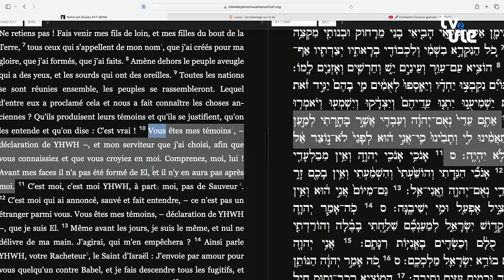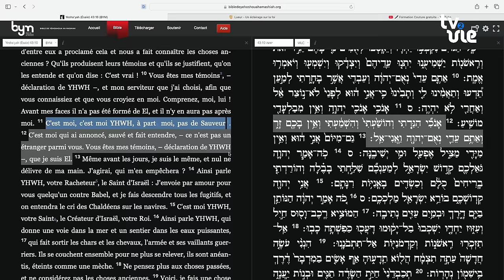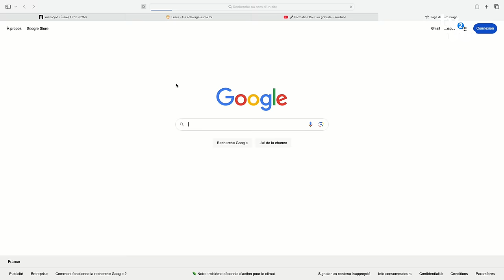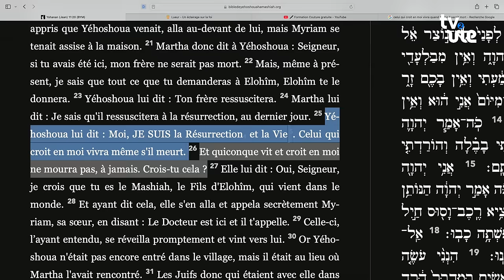YHWH : Le Seul et l'Unique Sauveur - Evry (23/11/24)